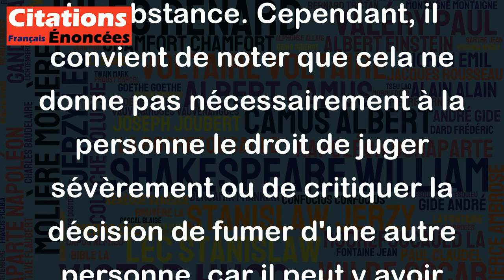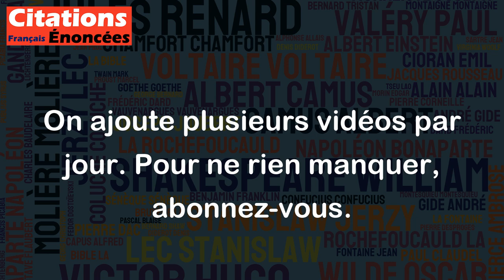Vous avez parfaitement le droit de dire à un fumeur qu'il fume trop s'il fume votre tabac.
Cette citation de Sacha Guitry peut être interprétée de différentes façons, mais en général elle semble suggérer que si quelqu'un fume le tabac que vous avez acheté, stocké ou offert, vous avez alors le droit de lui dire que vous pensez qu'il en fume trop.
Cela pourrait refléter une certaine forme de propriété ou de contrôle sur le tabac, ou bien une préoccupation pour la santé et l'usage excessif de la substance. Cependant, il convient de noter que cela ne donne pas nécessairement à la personne le droit de juger sévèrement ou de critiquer la décision de fumer d'une autre personne, car il peut y avoir de nombreuses raisons pour lesquelles quelqu'un fume et cela peut être une question de choix personnel.
En somme, cette citation suggère un certain droit de regard sur l'usage du tabac dans des circonstances particulières, mais il ne doit pas être considéré comme une justification pour critiquer ou blâmer quelqu'un pour son choix de fumer.